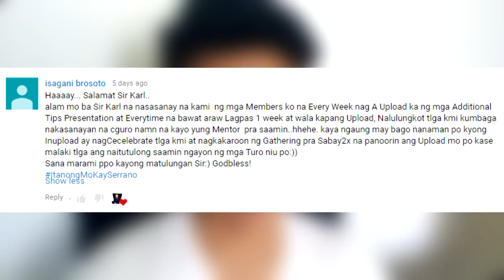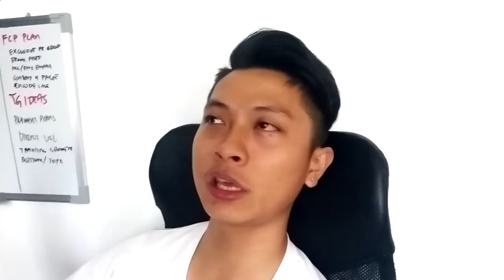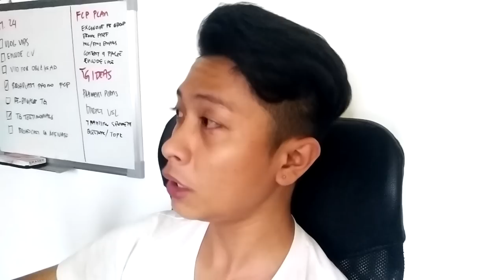Mga Dapat Abangan! | Karl Serrano Insider 001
Pag usapan natin ang mga dapat abangan dito sa channel ko!